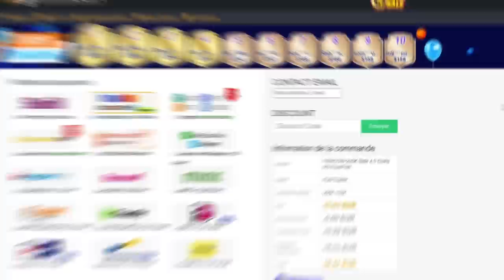RÉCOMPENSES FUTCHAMPION ET UNE NOUVELLE ICÔNE - ROAP #102